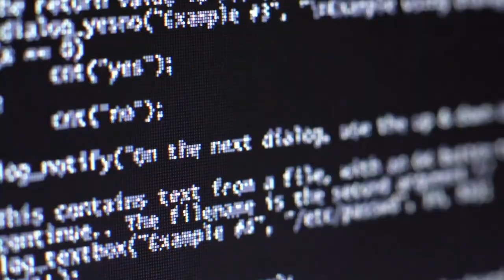The Solutions To A Cyber Crisis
In this episode of Life of a CISO, Dr. Eric Cole discusses why cybersecurity is the number one priority for organizations. In recent events, the importance of cybersecurity has grown due to the impacts of COVID. More importantly, a problem arises between the disconnection of what is happening and what people understand. The fundamental problem is organizations are filling chief information security officer positions with individuals who are not CISOs. Are you a business enabler, can you implement solutions to real-world problems, and are you a CISO? Cybersecurity is the highest priority for an organization today, and implementing someone qualified for the position is a critical step in building a foundation for protecting your organization.

Whether you are currently a CISO or want to become a CISO, this podcast will provide real-world information that will help you better understand and protect your business in cyberspace. Join Dr. Eric Cole in this episode of Life of a CISO!

SHOW NOTES:
0:35- We are amid a cyber-crisis
1:55- There are solutions out there
2:10- Dealing with the current cyber-crisis
2:30- Protecting your business from cyber-threats
3:30- CISO positions being filled with non-CISOs
7:50- Companies are recognizing how important cyber-security is
8:15- Organizations do not have an actual CISO
9:30- What is the first rule of briefing the board?
9:50- Start with a question
10:30- What are the big challenges that you are facing?
14:30- The world desperately needs a world-class CISO
18:40- Keep doing what you are doing as a CISO
23:20 -Immerse yourself in their language
23:40- How much time are you spending at business events?
25:45- Overcome the fear and recognize you are a CISO material
27:15- You should apply to maximum CISO positions
28:15- Books are the best teaching tool on the planet.

Dr. Eric Cole, Ph.D., is a cyber security expert, entrepreneur, public figure, and author. Dr. Cole has built a solid reputation in cyber security over the last three decades, rising through the ranks from a CIA professional hacker to former President Barack Obama's Commissioner on Cyber Security. His contributions as a cyberspace pioneer have earned him a spot in the InfoSec Hall of Fame and the United States Air Force's Cyber Wingman Award. His reputation has generated business from big corporations such as Saudi Aramco and business leaders including Bill Gates. His entrepreneurial accomplishments include three successful exits building eight-, nine-, and ten-figure organizations. Secure Anchor Consulting is his fourth cyber security business venture. In addition to his technical expertise, Dr. Cole is a renowned public figure and best-selling author. Dr. Cole's accomplishments are led by his goal to improve cybersecurity and his mission: to make cyberspace a safe place to live, work and raise a family.